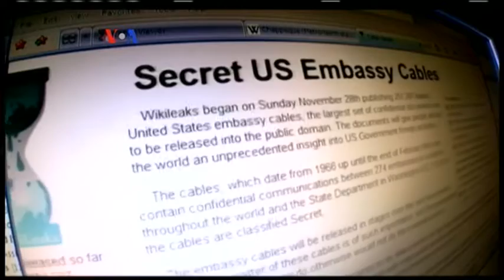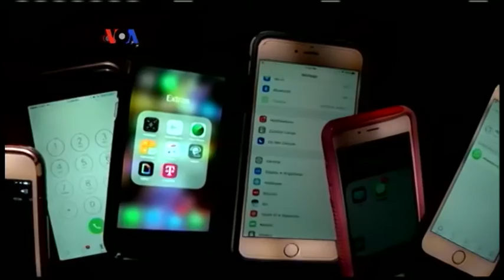Apa Kabar Amerika: e-KTP dan Keamanan Data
Ratusan juta data pribadi warga Indonesia tersimpan di sebuah perusahaan AS yang mendapat kontrak untuk membuat e-KTP, yang memunculkan pertanyaan apakah data tersebut aman dari penyalahgunaan. Selengkapnya simak Apa Kabar Amerika bersama Patsy Widakuswara dan Supriyono.